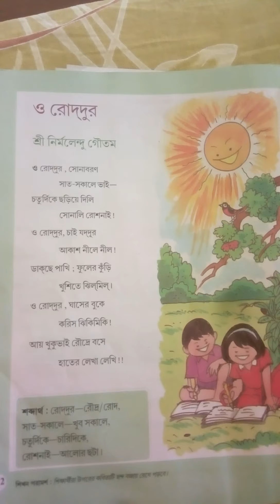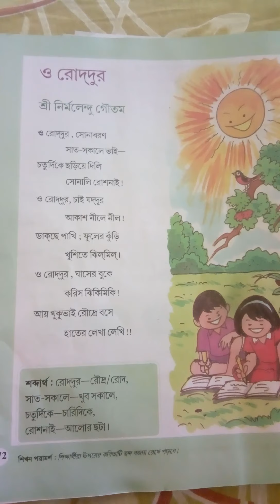ও রোদ্দুর কবিতা টিউটোরিয়াল পাঁশকুড়া গান্ধি বিদ্যাপীঠ